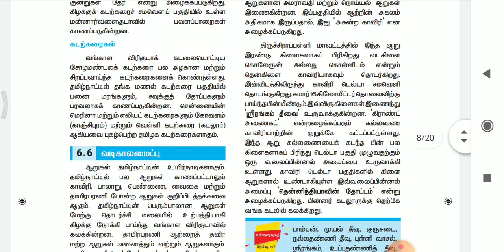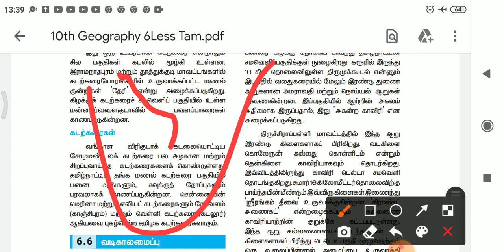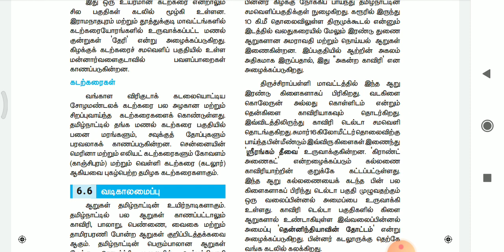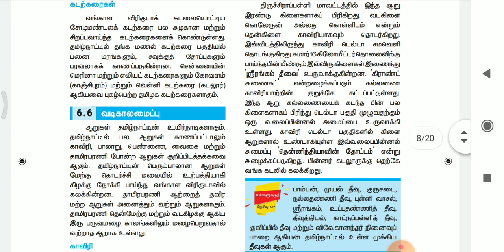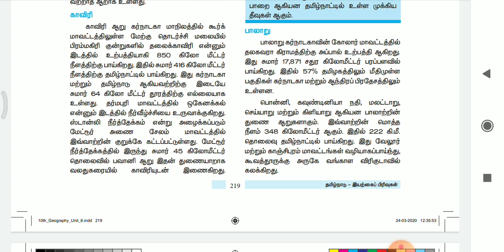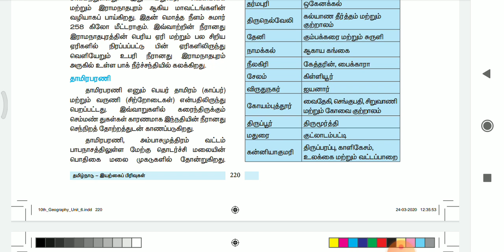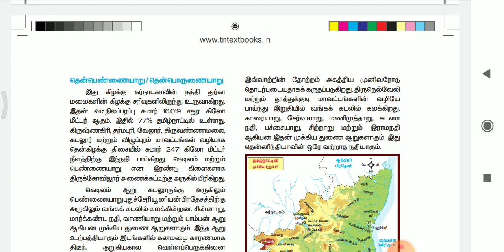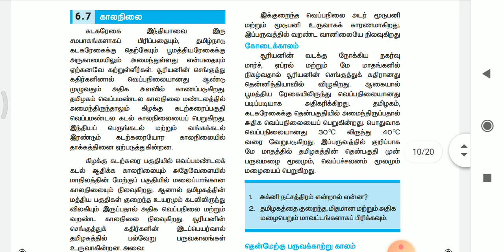தமிழ்நாட்டின் இயற்கை பிரிவுகள் பாகம் -3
வடிநிலைகள்: காவிரி, பாலாறு, தென்பெண்ணை, வைகை, தாமிரபரணி.